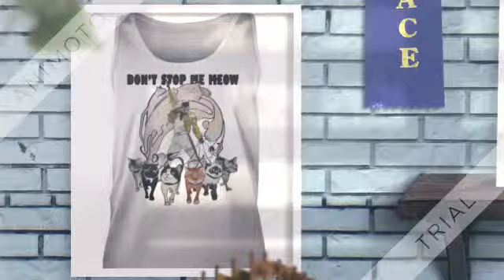Freddie Mercury and his Cats Don’t Stop Me Meow shirt, hoodie, tank top and sweater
He was a gentleman and the Freddie Mercury and his Cats Don’t Stop Me Meow shirt couldn’t even leave him alone when he was dying! Taste is one thing, but talent cannot be denied. Her vocals are one of the best. Good, but not outstanding. It’s the biggest problem was that it played very fast and loose with the chronological order of events. A film can be completely flawed and still make money. Happens all of the time. A star is born is a good character study and is probably the better film when comparing it to bohemian rhapsody.